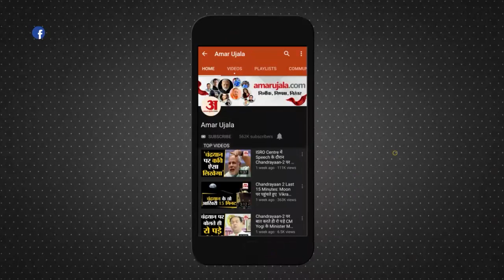Uttarakhand में AAP के सीएम पद के उम्मीदवार रहे Ajay Kothiyal बीजेपी में हुए शामिल | Ajay Joins BJP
उत्तराखंड में आम आदमी पार्टी के मुख्यमंत्री पद के उम्मीदवार रहे अजय कोठियाल बीजेपी में शामिल हो गए हैं.

Ajay Kothiyal, the Aam Aadmi Party's chief ministerial candidate in Uttarakhand, has joined the BJP.